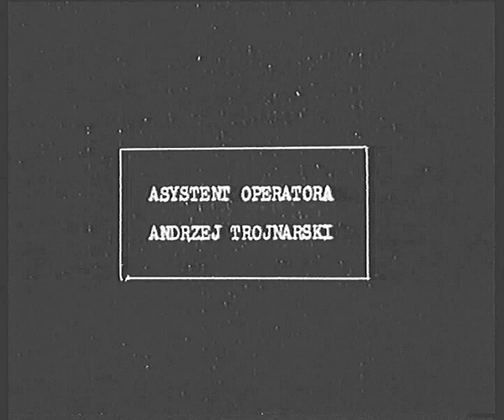opcja zero.mov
reżyser  Krzysztof  Kiwerski, muzyka , M , Wilczynski prod 1983